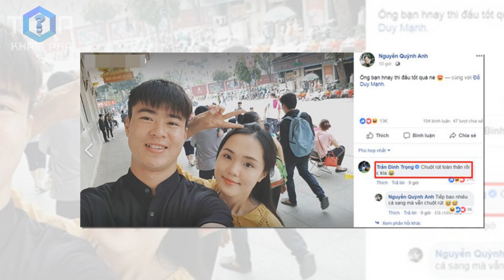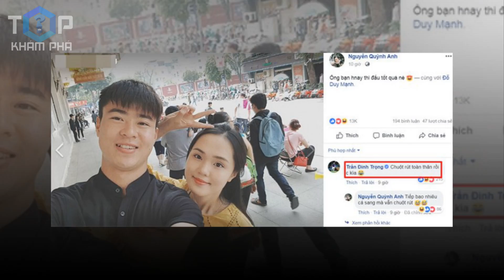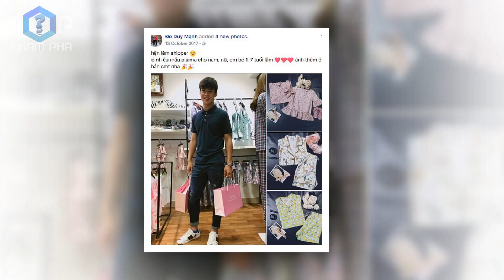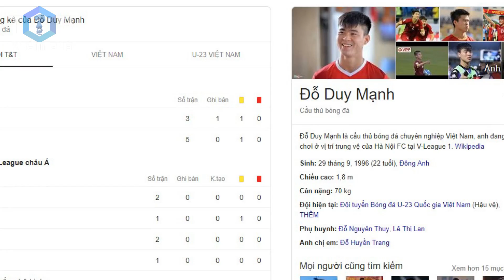KO phải Quang Hải, Công Phượng... ĐÂY MỚI LÀ cầu thủ được mọi cô gái YÊU THÍCH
- Không phải Quang Hải, Công Phượng... ĐÂY MỚI LÀ cầu thủ được mọi cô gái YÊU THÍCH
- Lý do khiến cầu thủ Duy Mạnh được mọi cô gái yêu thích
Nếu trên sân cỏ, chàng trung vệ 22 tuổi được gọi là Mạnh "gắt" thì ở ngoài đời, anh lại là ứng cử viên số 1 cho danh hiệu "bạn trai nhà người ta".
Hãy cùng Top 1 khám phá tìm hiểu 7 điều chứng tỏ Duy Mạnh chính là chàng trai lý tưởng cho mọi cô gái nhé!

► Kênh Tốp 1 Khám Phá cung cấp các video phân tích các vấn đề khoa học, xã hội theo phong cách độc đáo, hài hước.